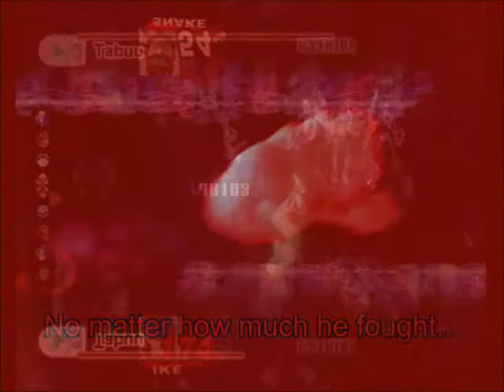Lavender Town in other Video Games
Lavender town has a dark feel to it and has a dark past like these other ares. Favorite or like if you want to see a Lavender Town in other Video Games 2